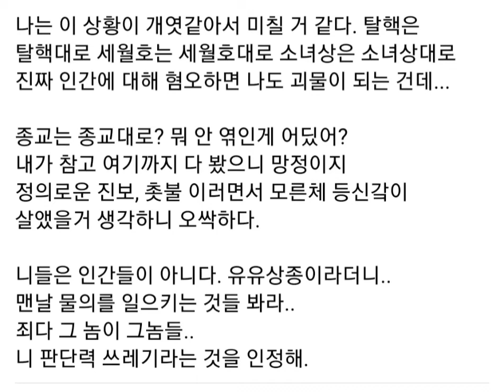이건 2022년 역사기록이야.